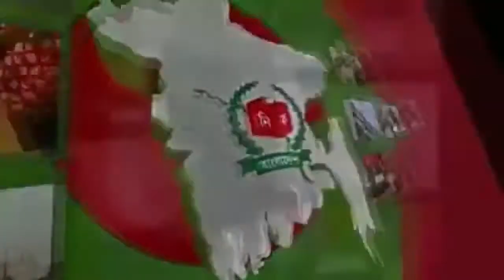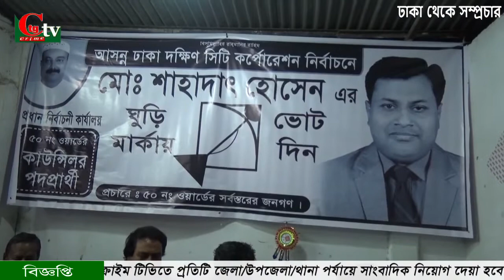৫০ নং ওয়ার্ড কাউন্সিলর পদপ্রার্থী মোঃশাহাদাৎ হোসেন রুবেল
৫০ নং ওয়ার্ড কাউন্সিলর পদপ্রার্থী মোঃশাহাদাৎ হোসেন রুবেল